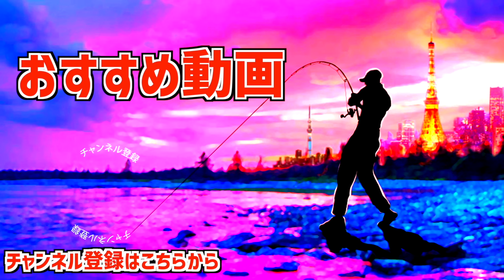【バス釣り】激しい流れの横にある『泡の溜まり場』で１２匹反応！鬼入れ食いの状況で数を伸ばした秘密【呆れる程釣れる】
バス釣り！激しい流れの横にある『泡の溜まり場』で１２匹反応！鬼入れ食いの状況で数を伸ばした秘密「これが本当の入れ食いルアー」呆れる程釣れる

55アップしか釣れない！デプス「コードネームバス」に巨大バスが襲い掛かる衝撃映像